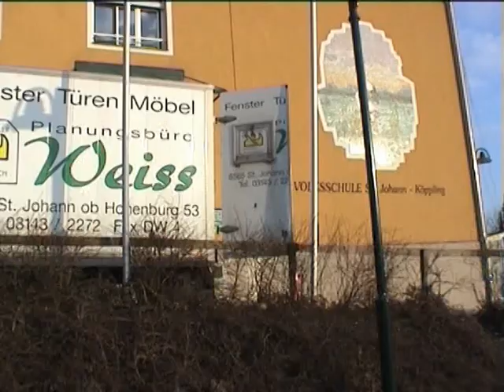Tischlerei Weiss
Wo der Baumarkt versagt, da ist Tischler Weiss gefragt!